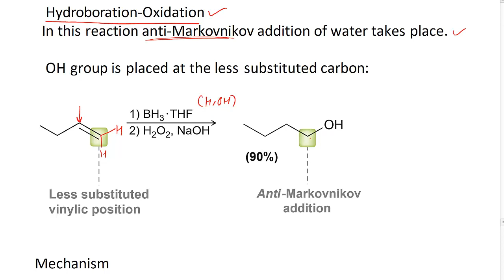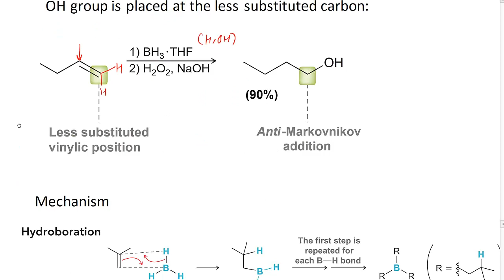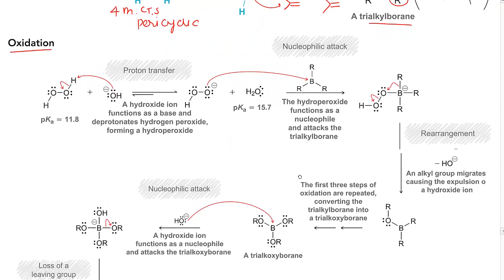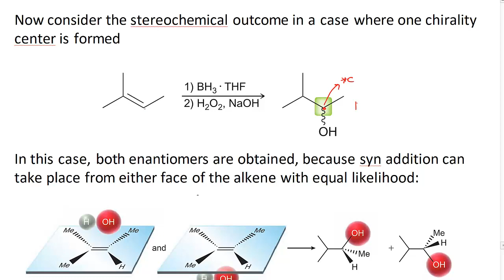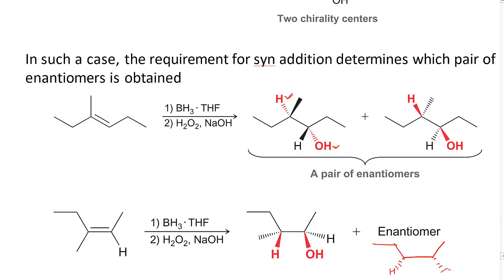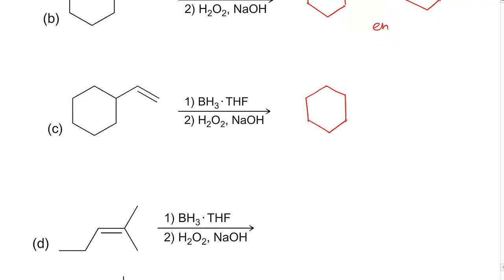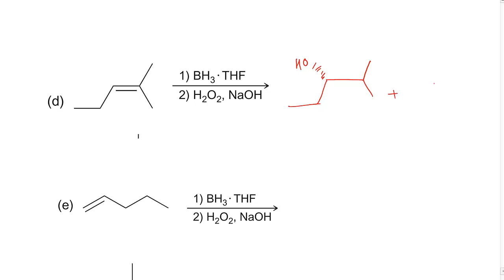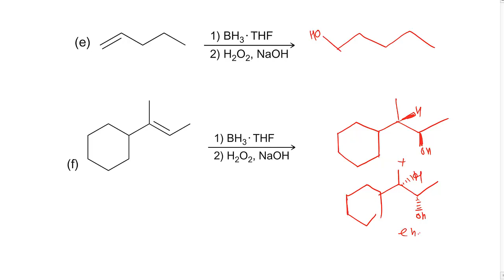HYDROBORATION OXIDATION (HBO)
will provide you with everything from the fundamental chemistry IITJEEpreparations jeestrategies JEEMain2021 jeemains 2021 NEET 2020 # NEET 2021 I am giving full detail lecture of organic chemistry